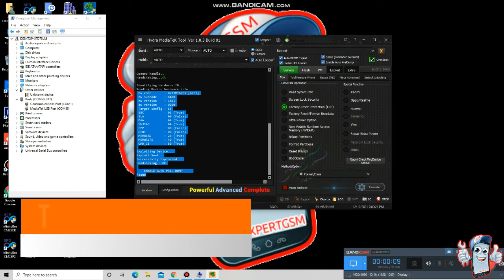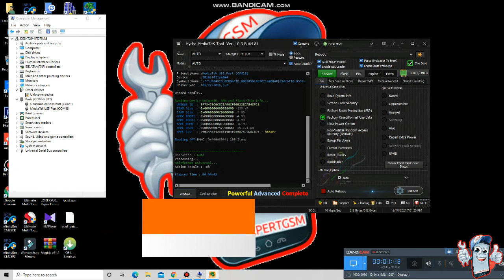TECNO Pouvoir 4 Pattern Password FRP lock Hydra tool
mtk=ic
 ttps://youtu.be/gllG4DXvylI

 @Gsm Rahat

 @GsmHridoy/Mobile Repair ,   @GSM-Abdul Malek ​